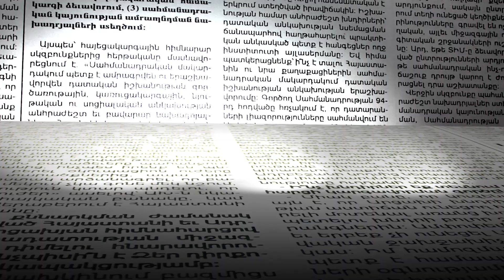Նորմալ մարդիկ մուրճը օգտագործում են բարիք ստեղծելու համար․ Սերժ Սարգսյան